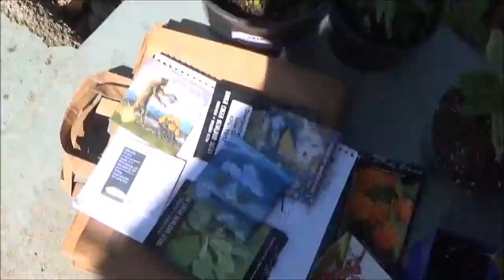Epic-Day Montage! "April 28, 2018"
Who says you need to spend $$ to have an Epic Day!??
Made a little montage to remember some good times family style ;)

Homemade almond milk and granola breakfast, planting our POLLINATOR GARDEN, van wash, we all jumped in the pool, skate park(mom's first time on the pavement with skates and boys first time with bikes at the skatepark!), vegan dogs on the fire and a favorite movie! WHA?!!!

Music is one of our favorites, The Garden Song, written by David Mallett and performed by David Grover and the Big Bear Band followed by the White Stripes with Blue Orchid and a blip from the Short Circuit soundtrack/intro.